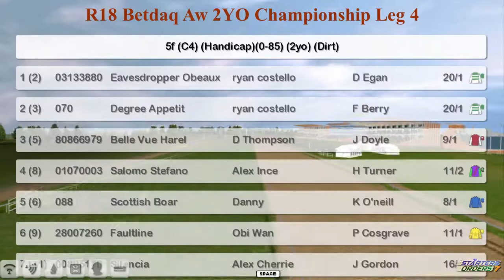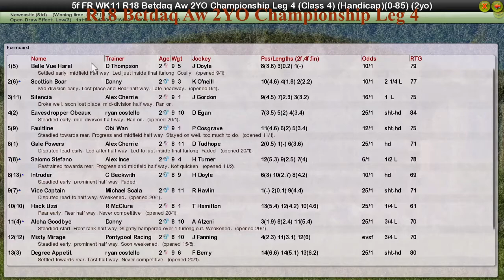FR WK11 R18 Betdaq Aw 2YO Championship Leg 4